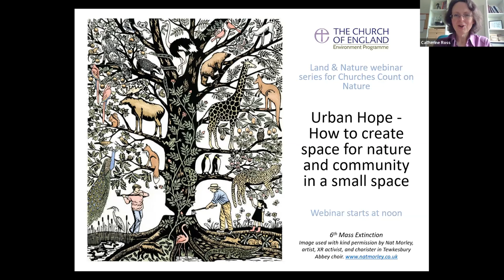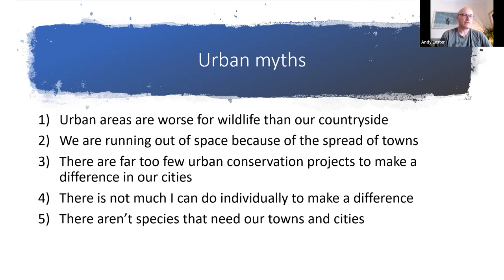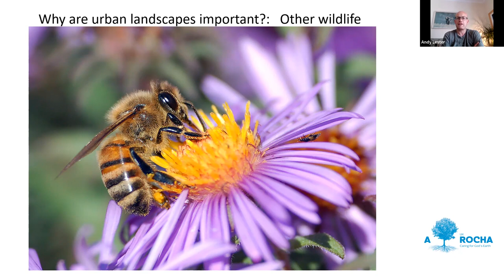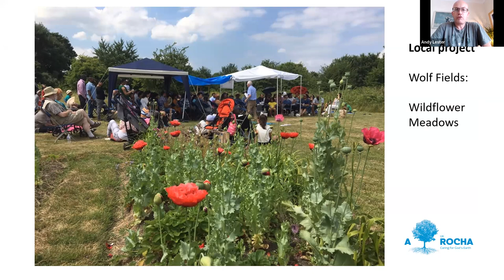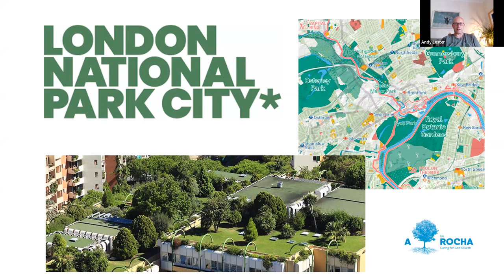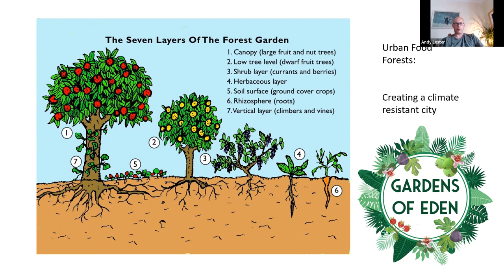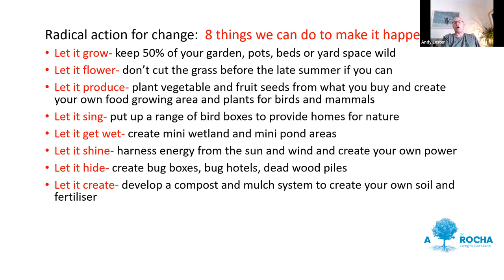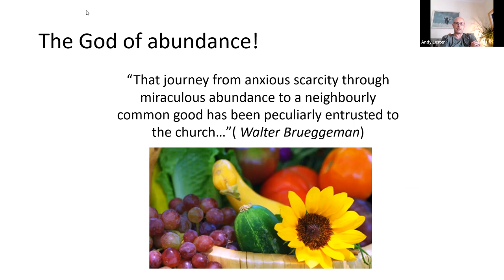Urban Hope - how to create space for nature in a small space (a Churches Count on Nature 2022)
Very few of us own a large estate or our own allotments or nature reserve, but it is still entirely possible even in a very small urban space to transform it for nature and in doing so provide a place where mental and physical health can be improved as well as tackling wildlife loss and climate impacts.

This webinar takes a creative look at how to make best use of small areas at a time when the pressure on nature and on our own health is greater than ever.  Join us for an exploration of the incredible actions we can all take to make small spaces work for people and nature.

Speaker: Andy Lester is Head of Conservation at A Rocha Uk (the charity behind Eco Church and much more)